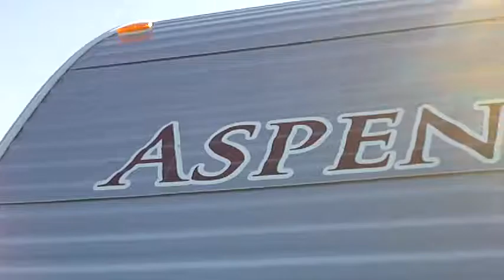2012 Aspen Tail 1700DB Walk Around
An in depth look at the 2012 Aspen Trail 1700DB Camping Trailer by Dutchmen RV. Shot, narrated, and edited by Nathan Hubbard of Rocky Mountain RV in Butte Montana. 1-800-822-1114